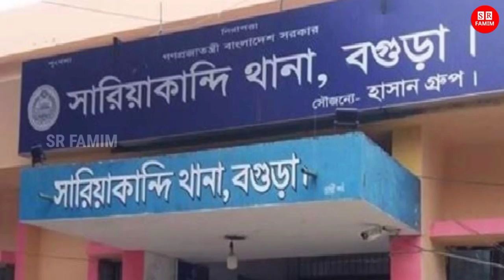বাবা না জন্তু! মেয়ের শাশুড়িকে খা'রাপ প্রস্তাব দেয়ায় স্বামীর অ'ত্যাচার জীবন দিল লম্পট বাবার মেয়ে